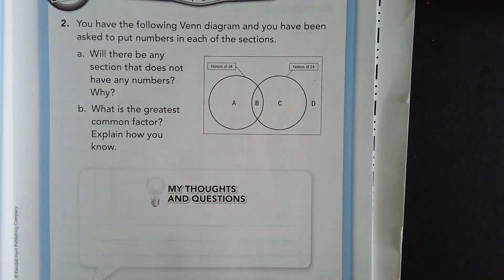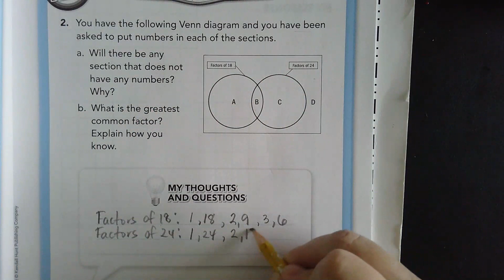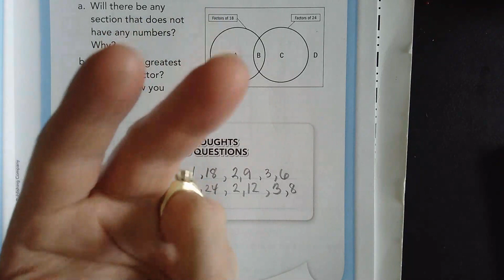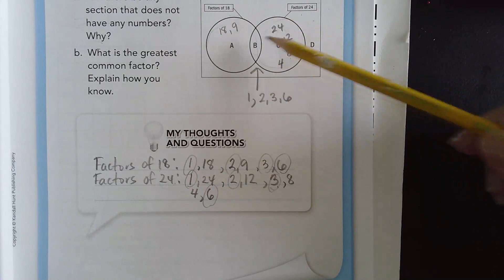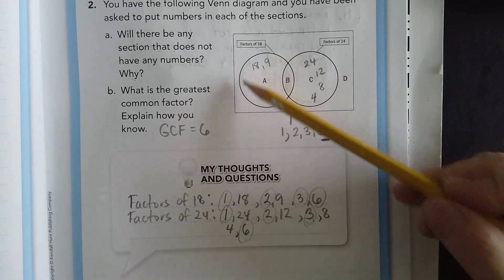M3 Factors Multiples Leftovers: Think Deeply page 35